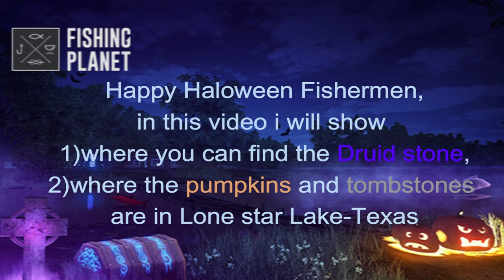HALLOWEEN MISSION 1.Where the Druid Stone and Pumpkins, are. Lone star Lake Texas.